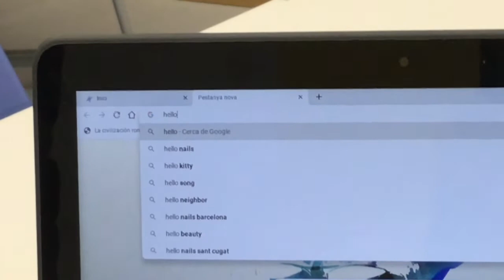Adaptation and game - 2020